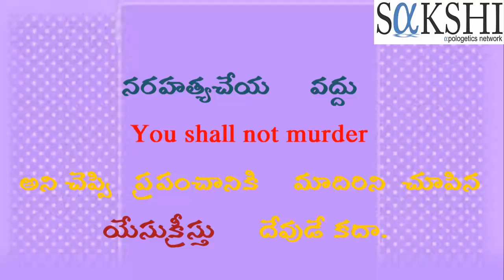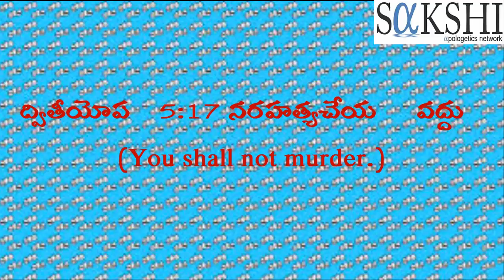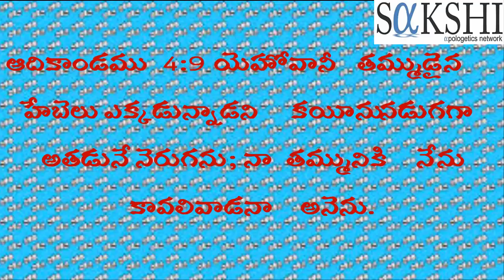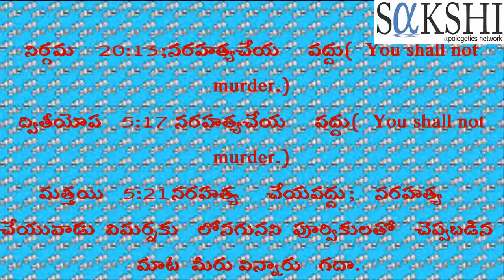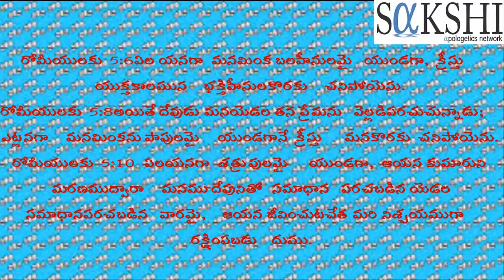YOU SHALL NOT MURDER-నరహత్యచేయ వద్దని చెప్పి ప్రపంచానికి మాదిరిని చూపిన యేసుక్రీస్తు దేవుడే కదా.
మత్తయి 5:21 నరహత్య చేయవద్దు; నరహత్య చేయువాడు విమర్శకు లోనగునని పూర్వికులతో చెప్పబడిన మాట మీరు విన్నారు గదా.
మత్తయి 5:22 నేను మీతో చెప్పునదేమనగాతన సహో దరునిమీద1 కోపపడు ప్రతివాడు విమర్శకు లోనగును, తన సహోదరుని చూచి వ్యర్థుడా అని చెప్పు వాడు మహా సభకు లోనగును; ద్రోహీ అని చెప్పువాడు నరకాగ్నికి లోనగును.
నరహత్య చేయవద్దు అనే మాట ప్రధానమైన 10 ఆజ్ఞలలో  6 వ ఆజ్ఞ

నిర్గమ  20:13;నరహత్యచేయ వద్దు(You shall not murder.)
ద్వితీయోప 5:17 నరహత్యచేయ వద్దు(You shall not murder.)

1యోహాను 3:15 తన సహోదరుని ద్వేషించువాడు నరహంతకుడు; ఏ నరహంతకునియందును నిత్యజీవముండదని మీరెరుగుదురు.
లేవీయకాండము 19:18 కీడుకు ప్రతికీడు చేయకూడదు, నీ ప్రజలమీద కోపముంచు కొనక నిన్నువలె నీ పొరుగు వానిని ప్రేమింపవలెను;
మార్కు 12:31 నీవు నిన్నువలె నీ పొరుగువానిని ప్రేమింపవలె ననునది రెండవ ఆజ్ఞ; వీటికంటె ముఖ్యమైన ఆజ్ఞ మరే దియు లేదని అతనితో చెప్పెను
గలతియులకు 5:14 ధర్మశాస్త్ర మంతయునిన్నువలె నీ పొరుగువానిని ప్రేమించుము అను ఒక్క మాటలో సంపూర్ణమైయున్నది.
నరహత్య :దేవుని స్వరూపములో, పోలికలో చేయబడిన వ్యక్తి మరొక వ్యక్తిని ద్వేషించడం,దూషించడం లేదా చంపడమే నరహత్య.
ఆదికాండము 4 వ అధ్యాయములో సృష్టిలోనే మొట్టమొదటి నరహత్యను మనం చూడగలము.
ఆదికాండము 4:3 కొంతకాలమైన తరువాత కయీను పొలముపంటలో కొంత యెహోవాకు అర్పణగా తెచ్చెను.
ఆదికాండము 4:4 హేబెలు కూడ తన మందలో తొలుచూలున పుట్టిన వాటిలో క్రొవ్విన వాటిని కొన్ని తెచ్చెను. యెహోవా హేబెలును అతని యర్పణను లక్ష్య పెట్టెను;
ఆదికాండము 4:5 కయీనును అతని యర్పణను ఆయన లక్ష్యపెట్టలేదు. కాబట్టి కయీనుకు మిక్కిలి కోపము వచ్చి అతడు తన ముఖము చిన్నబుచ్చుకొనగా
ఆదికాండము 4:6 యెహోవా కయీనుతోనీకు కోపమేల? ముఖము చిన్నబుచ్చు కొని యున్నావేమి?
ఆదికాండము 4:7 నీవు సత్క్రియ చేసిన యెడల తలనెత్తుకొనవా? సత్క్రియ చేయనియెడల వాకిట పాపము పొంచియుండును; నీ యెడల దానికి వాంఛ కలుగును నీవు దానిని ఏలుదువనెను.
ఆదికాండము 4:8 కయీను తన తమ్ముడైన హేబెలుతో మాటలాడెను. వారు పొలములో ఉన్నప్పుడు కయీను తన తమ్ముడైన హేబెలు మీద పడి అతనిని చంపెను.
ఆదికాండము 4:9 యెహోవానీ తమ్ముడైన హేబెలు ఎక్కడున్నాడని కయీను నడుగగా అతడునే నెరుగను; నా తమ్మునికి నేను కావలివాడనా అనెను.
రోమీయులకు 5:6 ఏల యనగా మనమింక బలహీనులమై యుండగా, క్రీస్తు యుక్తకాలమున భక్తిహీనులకొరకు చనిపోయెను.
రోమీయులకు 5:8 అయితే దేవుడు మనయెడల తన ప్రేమను వెల్లడిపరచుచున్నాడు; ఎట్లనగా మనమింకను పాపులమై యుండగానే క్రీస్తు మనకొరకు చనిపోయెను.
రోమీయులకు 5:10 ఏలయనగా శత్రువులమై యుండగా, ఆయన కుమారుని మరణముద్వారా మనము దేవునితో సమాధాన పరచబడిన యెడల సమాధానపరచబడిన వారమై, ఆయన జీవించుటచేత మరి నిశ్చయముగా రక్షింపబడు దుము.